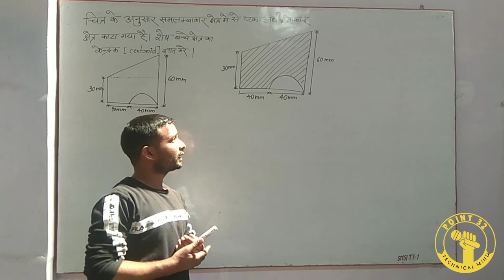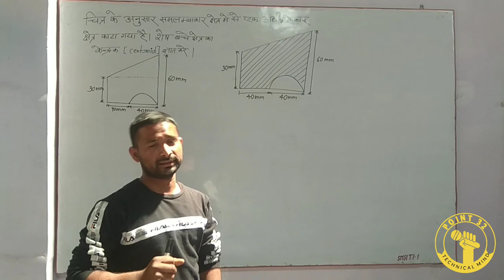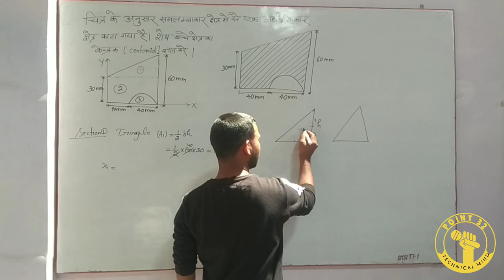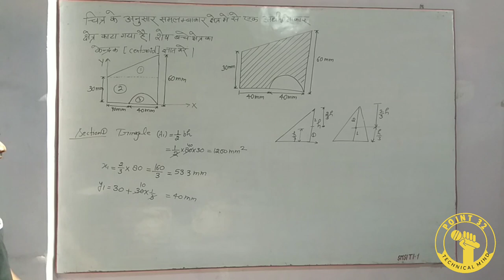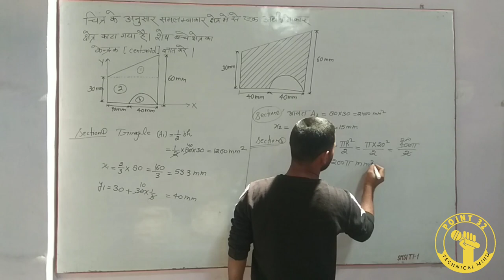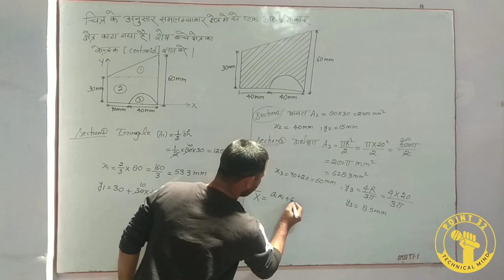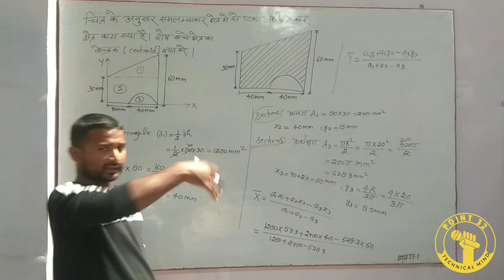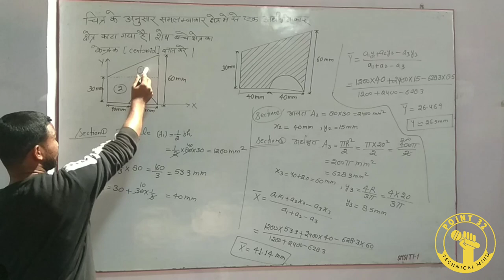Applied Mechanics / Centre of Gravity Part 3 / Mechanical & Civil / By - Asif Sir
Ab milega har information sabse pahle.
Only point 32 par
students ka man pasand YouTube channel.
Best educational information ab aap k sath
Dosto mai apko pura fact bataunga  video ke har post me.

Apka sapna pura hoga point 32 ke nirdeshan me